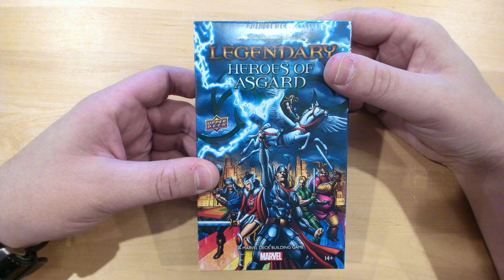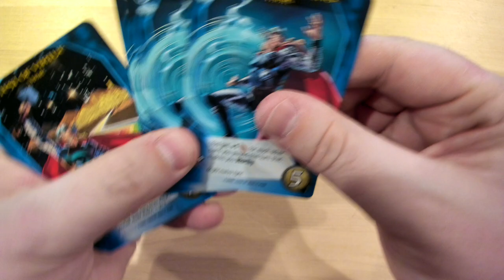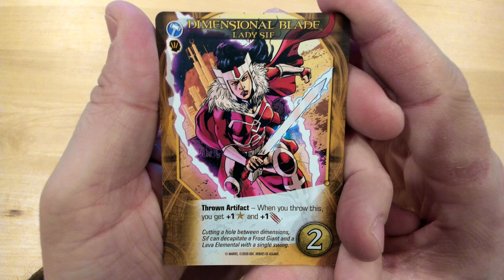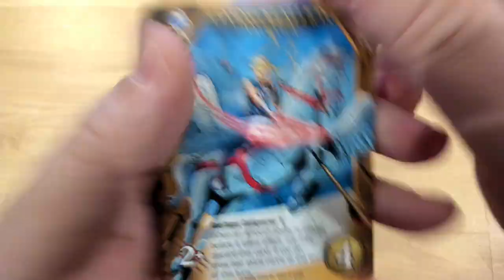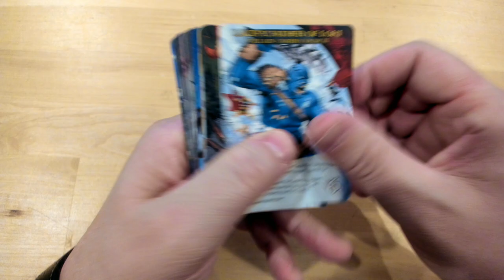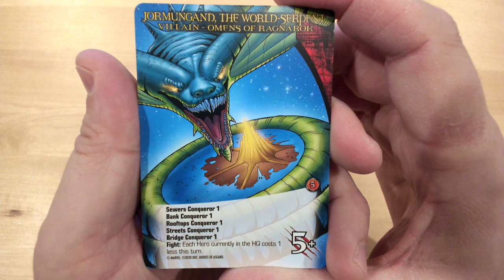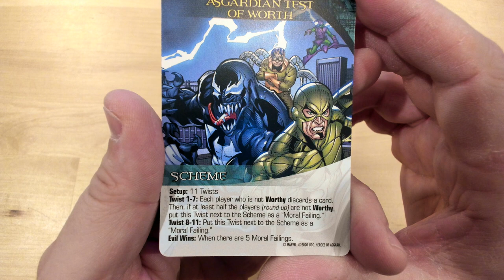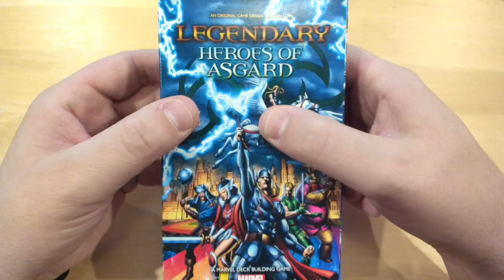Unboxing - Heroes of Asgard